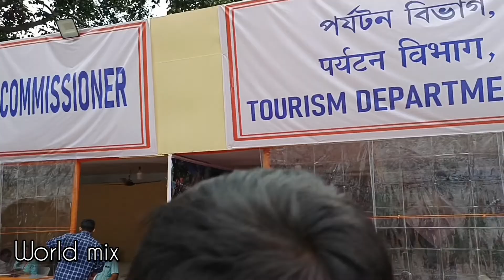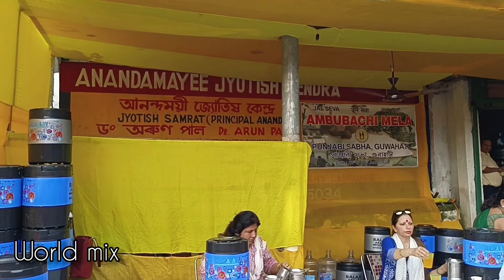অম্বুবাচীত মা কামাখ্যাৰ যাত্ৰা,World mix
অসমীয়া ভাষাৰ এই চেনেলটোৰ যাত্ৰাত লাগে আপোনাৰ আশীৰ্বাদ, প্ৰথমে ভিডিঅ' চাই চেনেলটো চবস্ক্সাইব কৰি কাষৰ বেল আইকন টো টিপি দিব। ভিডিঅ'বোৰত লাইক কৰিব,কমেণ্টত লিখি জনাব আপোনাৰ মতামত।

অম্বুবাচীত মা কামাখ্যাৰ যাত্ৰাপথ,  ভিডিঅ'টো সম্পূৰ্ণ চাই ভাল পাব লগতে আংশিক হ'লেও মনোকামনা পূৰ্ণ হ'ব 🙏

 Assamese video | voice of Assam |YouTube video